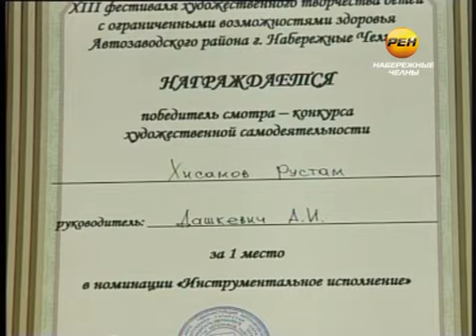Заветная мечта стала ближе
Рустам Хисамов виртуозно играет на баяне произведения различной сложности, но разучивать их ему приходиться без нотных тетрадей.